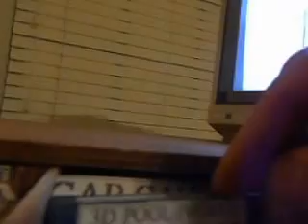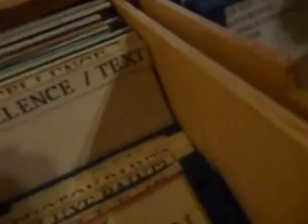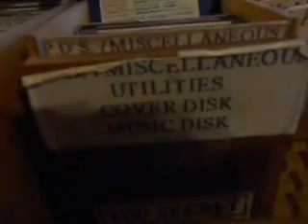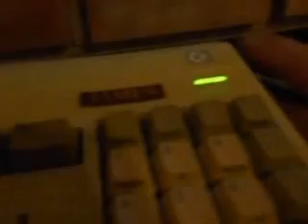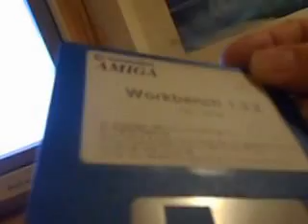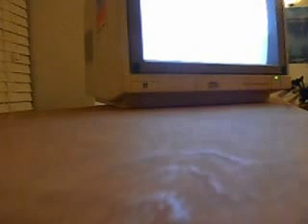Amiga A500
Hiya :)
I have not used my Amiga in many years now - I was inspired my RetroGamer to get out my Amiga A500 - to see if it still worked or not - but sadly it doesn't seem to work :( - well the disk drive doesn't any way